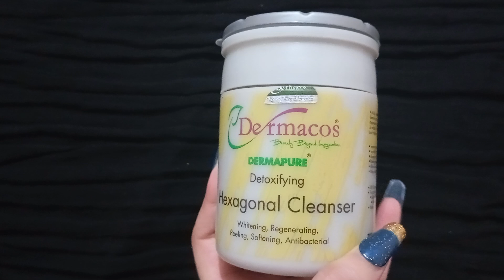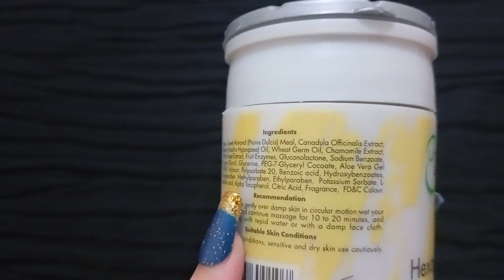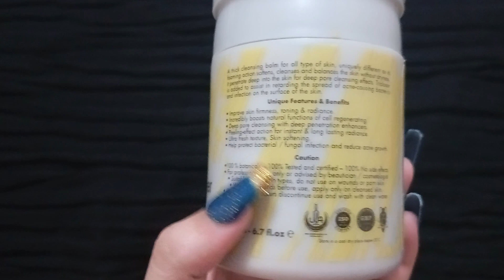Dermacos dermapure detoxifying hexagonal cleanser |dermacos cleanser honest review